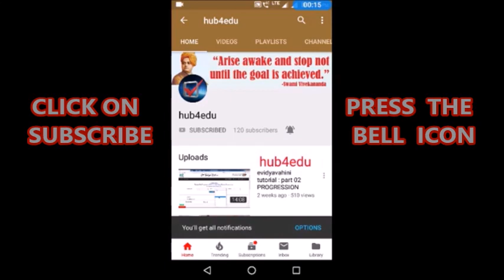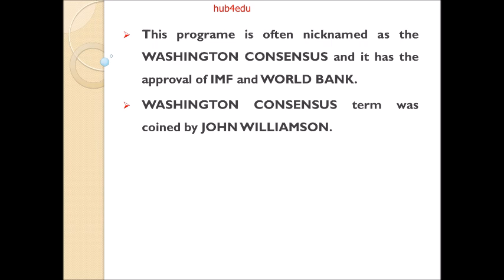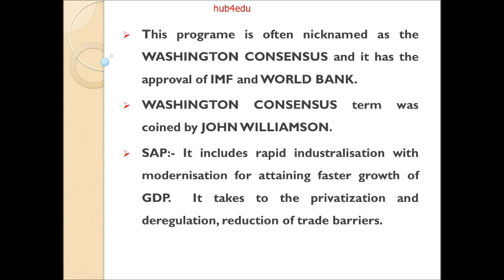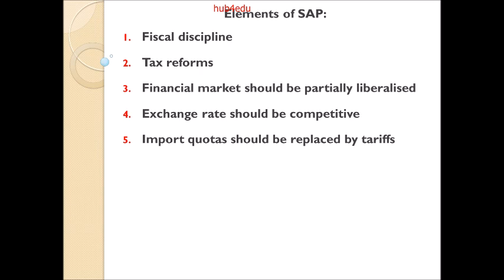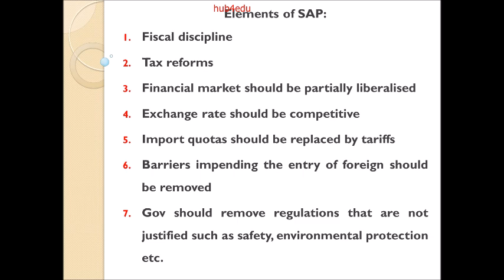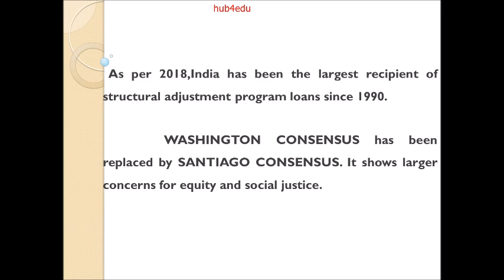L-01 : NEW ECONOMIC REFORMS 01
NEW ECONOMIC REFORMS 01